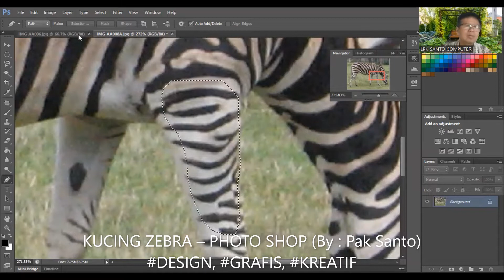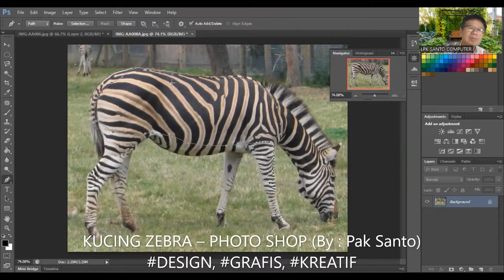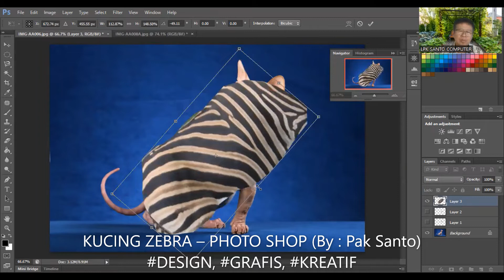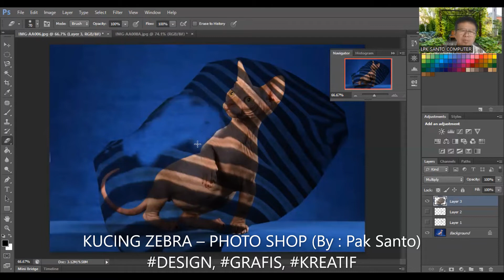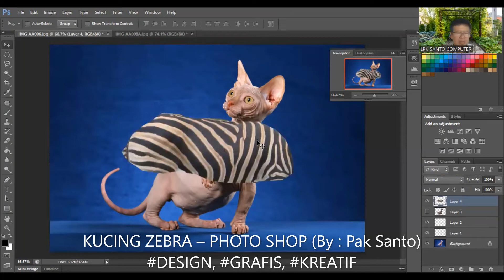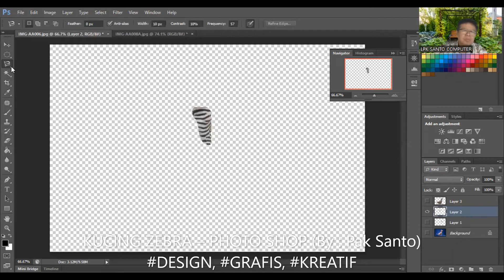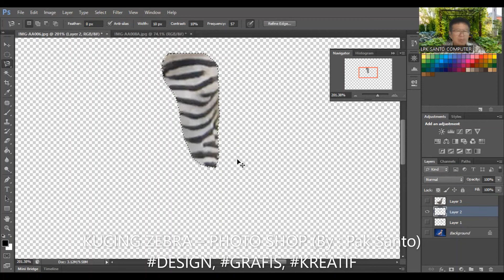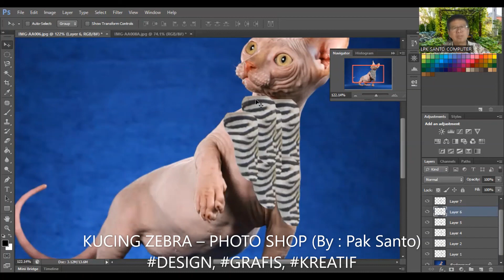KUCING ZEBRA – PHOTO SHOP (By : Pak Santo)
Dunia design grafis tidak bisa dipungkiri banyak menjadi lapangan pekerjaan baru yang sangat mengasyikkan; inspirasinya ikuti video ini sampai selesai. Pertanyaan lebih lanjut silahkan menghubungi Master Santo di WA : 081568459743